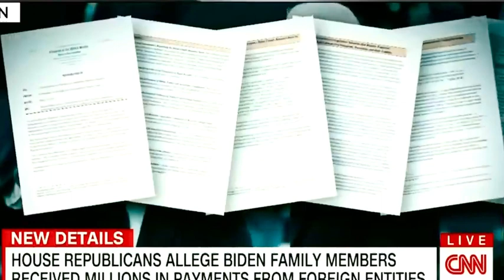Biden Crime Family Trail of money exposed by Congressional committee